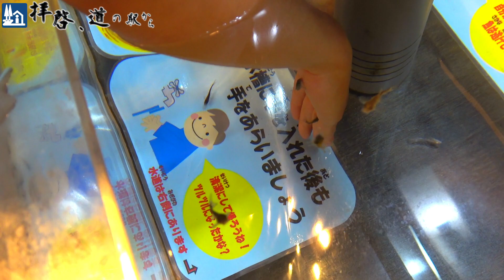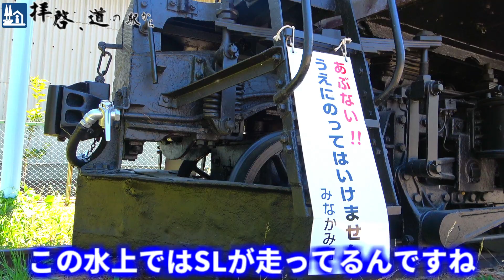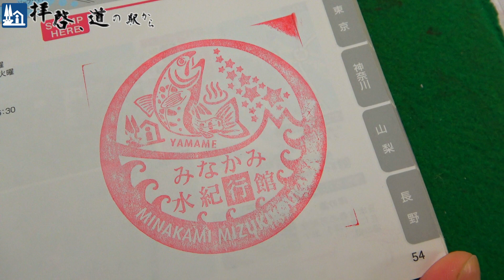【道の駅みなかみ水紀行館】ダムカレーに水族館！道の駅マニア大絶賛の道の駅を徹底解剖してみた！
道の駅に水族館があったので行ってみたらすごすぎた！
カレーにアウトドアに温泉にSLと全てが楽しすぎて時を忘れてしまいました

このチャンネルは日本全国の道の駅を紹介するチャンネルです！

今回は群馬県みなかみ町にある道の駅「みなかみ水紀行館」さんにお邪魔しております。

道の駅大好きな僕が訪れた中でも大好きな道の駅。
水上町の温泉が大好きでその際に必ず訪れる道の駅。
まず売店でも売っている温泉まんじゅうが日本一美味しいと言っても過言ではない。
この仙ノ倉万太郎は本当に甘さもくちどけも完璧。
そして、外にはキッチンカーが出ていたりと賑わいを見せ、横を流れる利根川では川遊びや
カヤックを楽しむ人がいてほほえましい。
その奥では時折、SLの汽笛が聞け、少しではあるが走っている姿が見れたり
実際に道の駅に「EF16 28号機」が展示されてこれは
かつて清水トンネルの急こう配区間の補機として、客車列車や貨物列車の先頭に立ち水上-石打間を走っていました。
その横には足湯が設置されており、温泉の町らしくなかなか熱い温度で楽しむことができる。

そして、なんといっても極めつけは清流を再現した水産学習館。
300円と安価なうえにこの町や自然を生きているお魚を見ながら勉強をすることができる。
どうぶつの森の水族館で見るようなお魚たちがたくさん泳いでいたり、
トンネルのガラスはまるで水の中に飛び込んだような演出でさほど広くなくても楽しめる。

そして、人気のダムカレーもこだわりのフォルムとおいしさ！！！

みなかみには日本一のモグラ駅土合駅。
都内でも通用するオシャレスイーツ大トロ牛乳。
お酒が飲めて最高の雰囲気を演出してくれる宿「蛍雪の宿尚文」と
観光としてもかなりおススメな場所なのでぜひチェックしてほしい！！！！

・道の駅みなかみ水紀行館情報コーナー
所在地
〒379-1617
群馬県利根郡みなかみ町湯原1681-1
登録路線 国道291号
登録日 1996年8月5日
開駅日 不明
営業時間 9:00 - 17:00

駐車場（普通車150台、大型車6台、身体障害者用2台）
トイレ（男18、女14、身体障害者用2）
公衆電話
水産学習館（淡水魚の水族館）
休憩&情報コーナー
売店
食堂
クライミングウォール
足湯
国鉄EF16形電気機関車28号機

・拝啓、道の駅からのアカウント

[目次]
00:00 今回の始まり
00:14利根川からこんにちは！
01:12おすすめポイント①流れる利根川
01:22おすすめポイント②キッチンカー
02:37おすすめポイント③日本一美味しい〇〇
03:58おすすめポイント④ダムカレー
05:36おすすめポイント⑤水族館！
08::44おすすめポイント⑥足湯
09:19おすすめポイント⑦電動機関車
09:40おすすめポイント⑧おススメ情報
10:27スタンプのコーナー